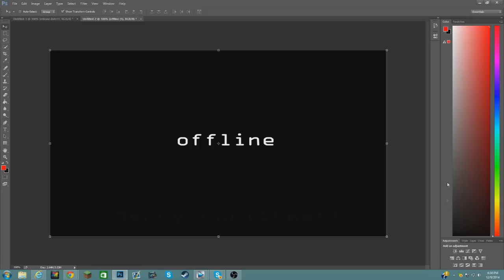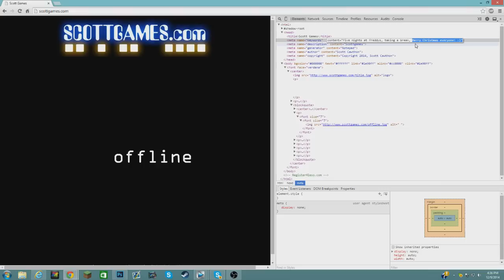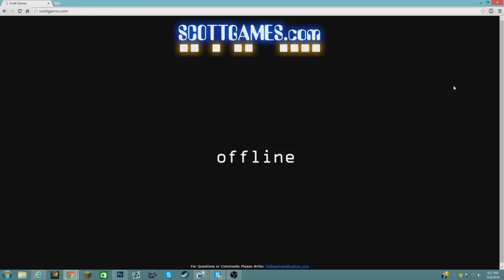Merry Christmas Five Nights at Freddy's 3 Christmas Release Debunked!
No Christmas Release date :( I think its a good idea on Scotts side and will benefit us in the long run ;) Leave a like and subscribe for some more FNAF Content and theories.